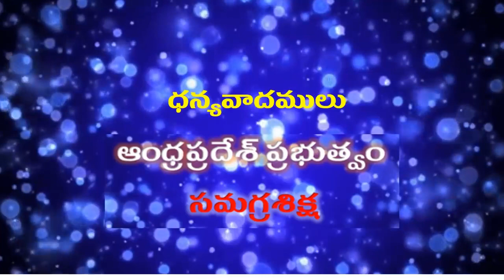చరిత్ర అంటే ఏమిటి